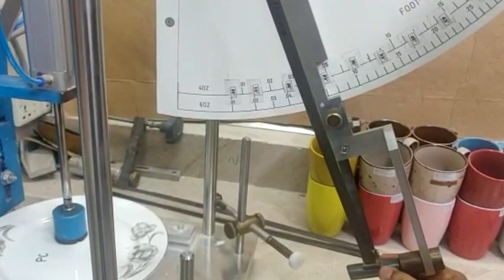Chipping Test Haushaltsporzellan